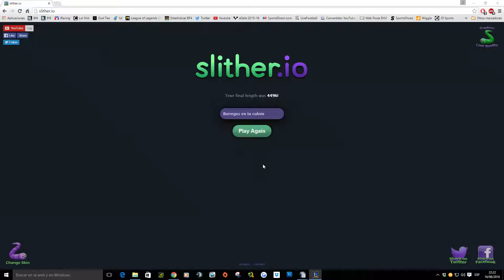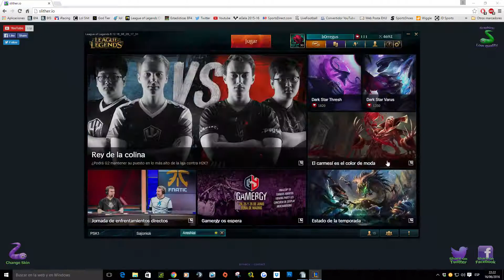64 minutos de pura magia (Kappa), Lee Sin - League of Legends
Un like si os ha gustado el video. Cualquier cosa en los comentarios.